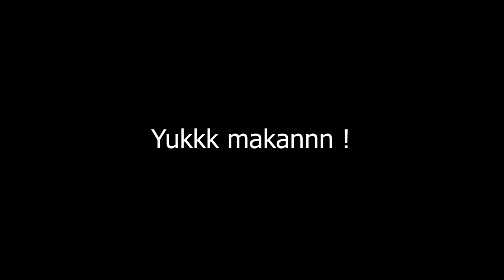RESEP FU YUNG HAI TELUR ALA RESTO HONGKONG - NAMPOLLL SEMUA RASANYA !!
NAMPOLLL SEMUA RASANYA !! Resep Fu Yung Hai Telur ala Resto HongKong | Recook

*** English Description is preserved at the below part of this description. Turn on your subtitle setting to have the english subtitle by set : Caption - English. ***

Halo teman-teman , apa kabar semuanya ? Hari ini saya mau bikin Fu Yung Hai ya temen-temen. Nah mari kita langsung aja yah :

Fu Yung Hai ..siapa yang tidak tahu makanan ini ? Makanan ini begitu populernya di Indonesia, bahkan tersedia di hampir semua menu Resto Chinese Food Indonesia. Rasa asam, manis, asin dan gurihnya begitu menggoda selera. Tidak lupa juga crunchy-nya :) ..

Good Meal, Enlighten Your Day.

Bahan :
3 butir telur
2 lembar kol
1/2 wortel
80 gr ayam cincang
(atau dapat di kombinasikan dengan 40 gr ayam cincang + 40 gr udang)
3 sdm tepung kentang / tepung tapioka / sagu
1 bawang putih halus
1 batang daun bawang
Garam secukupnya
Merica secukupnya
Minyak goreng

Bahan Saus :
1 sdm margarin
1/2 bawang bombay + 1 bawang putih
1 tomat kupas, potong kotak-kotak
150 ml air
1 sdm tepung maizena
3 sdm saus tomat
1 sdt kecap inggris
2 sdt cuka
Gula, garam sesuai selera

Cara buat Fu Yung Hai :
1.Masukkan kol, wortel, ayam cincang, daun bawang, bawang putih halus ke dalam wadah.
2.Masukkan garam dan merica.
3.Aduk hingga tercampur rata.
4.Masukkan telor. Aduk sampai rata.
5.Masukkan tepung kentang/tapioka/sagu.
6.Goreng hingga garing dan empuk.
7.Sajikan dengan saus.

Cara buat Saus:
1.Tumis margarin, bawang bombay dan bawang putih.
2.Masukkan tomat.
3.Tambahkan saus tomat, cuka dan kecap inggris.
4.Tambahkan air sedikit.
5.Tambahkan gula, garam dan merica sesuai selera.
6.Masukkan larutan Maizena sedikit demi sedikit hingga mengental.
7.Masak hingga mendidih dan siap disajikan.

Sumber : Devina Hermawan

Bawang goreng ISC - 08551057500 (WA)

Light : 2 buah Led Lamp.
Tripod KingJoy
Greenscreen background

Egg Foo Young Recipe aka HongKong Restaurant . Feel the beat.

Egg Foo Young ? Who doesn't know about this popular dish ? This dish is so popular and preserved in almost every Chinese Restaurant over Indonesia. The taste of sour, sweet, salt and tasteful is so tempting not to had and hard to forget. Don't forget the crunchy's part of it ! :)

How to make Egg Foo Young

Ingredients :
3 eggs
2 leaves cabbage
1/2 carrot
80 gr minced chicken.
(you can combined it with 40 gram minced chicken and 40 gr shrimp).
3 tbsp potato starch/ tapioca flour/ sago
1 clove minced garlic
1 stalk green onion
Salt
Pepper
Cooking oil

Sauce ingredients :
1 tbsp margarine
1/2 onion
1 peeled tomato, diced
150 ml water
1 tbsp cornstarch
3 tbsp tomato sauce
1 tsp worcestershire sauce
2 tsp vinegar

Steps :
1.Combine the cabbage, carrot, minced garlic, green onion, minced chicken and shrimp into a bowl.
2.Add the potato starch/tapioca flour.
3.Season with salt and pepper.
4.Stir until mixed well.
5.Serve with the sauce.

Sauce :
1.Saute the onion and garlic with margarine.
2.Add the tomato.
3.Add the tomato sauce, vinegar and worcestershire sauce.
4.Pour in the diluted cornstarch by water.
5.Add sugar and salt to taste.
6.Cook until the sauce boiland thickens.
7.Ready to serve.

Source : Devina Hermawan

Tripod KingJoy
Greenscreen background